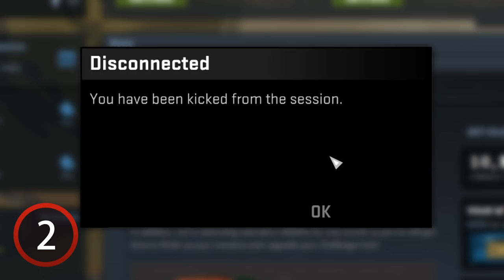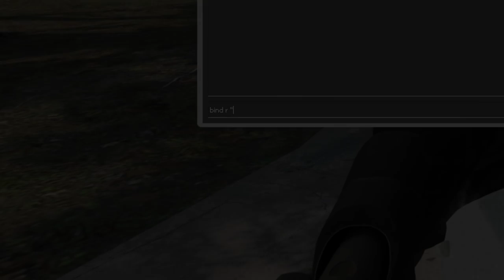Game Breaking Console Commands | CS:GO